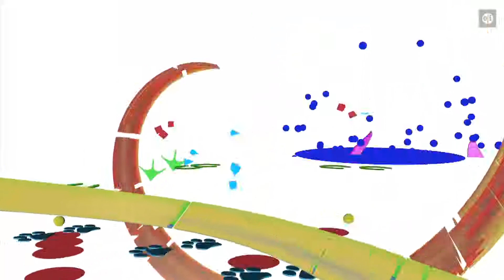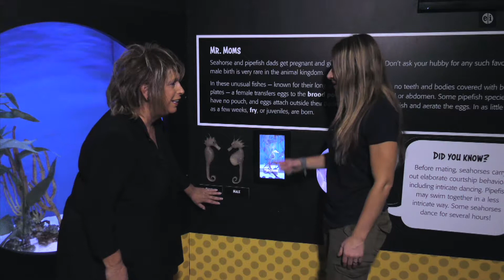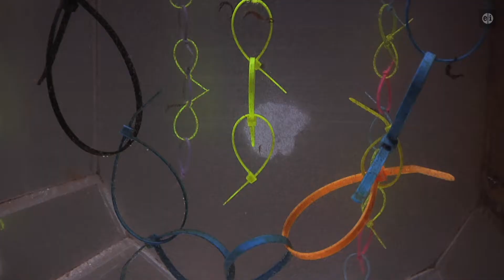Animal Outtakes Episode 10, Season 6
Commercial breaks are in black.